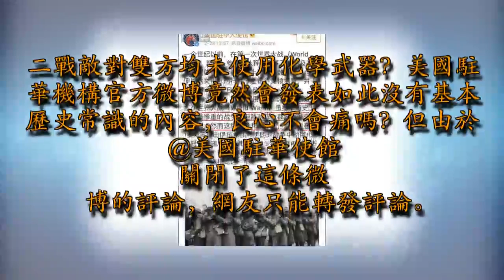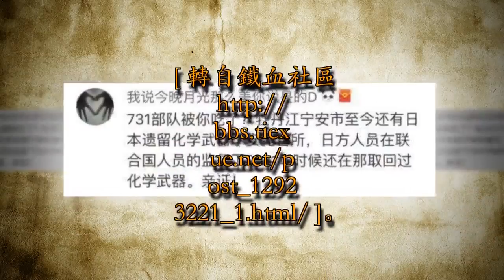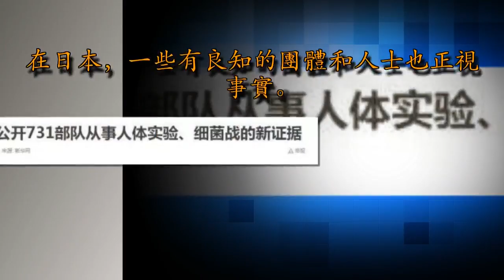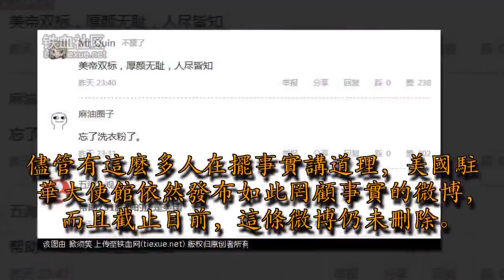發生什麽大事？中國網友集體給美國大使館「上課」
這幾天，@美國駐華大使館 的一條微博，把眾多中國網友都氣壞了。2月28日，該官微發布了一條關於「戰爭中動用化學武器的現象依然存在」的微博，其中有一句話引起網友憤怒，「後來的第二次世界大戰（World War II）雖然是歷史上傷亡最慘重的戰爭，但敵對雙方都沒有使用化學武器。」

[ 轉自鐵血社區 ]二戰敵對雙方均未使用化學武器？美國駐華機構官方微博竟然會發表如此沒有基本歷史常識的內容，良心不會痛嗎？但由於@美國駐華使館 關閉了這條微博的評論，網友只能轉發評論。

[ 轉自鐵血社區 ]不實信息，舉報了。在美國駐華使館發布這條微博不久，美國駐滬總領事館、駐瀋陽總領事館也在其官方微博帳號上更新了同樣的內容。

[ 轉自鐵血社區 ]以上使館，731部隊了解一下？

許多網友自發給他們上起了歷史課。[ 轉自鐵血社區